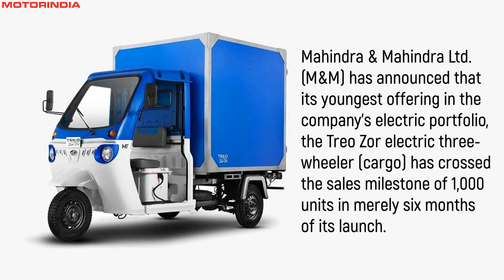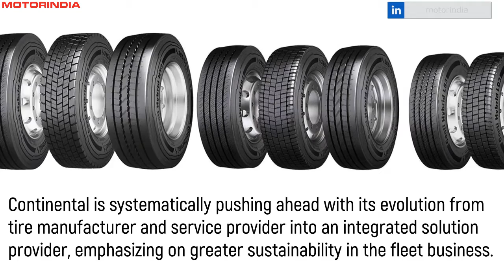Motorindia News in 2 Minutes (N2M) # 23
Glance through 𝐌𝐨𝐭𝐨𝐫𝐢𝐧𝐝𝐢𝐚 𝐍𝐞𝐰𝐬 𝐈𝐧 2 𝐌𝐢𝐧𝐮𝐭𝐞𝐬 that highlights news from 𝐌𝐚𝐡𝐢𝐧𝐝𝐫𝐚 𝐓𝐫𝐞𝐨 𝐙𝐨𝐫 𝐄𝐥𝐞𝐜𝐭𝐫𝐢𝐜, 𝐉𝐨𝐬𝐭'𝐬 𝐧𝐞𝐰 𝐊𝐊𝐒 𝐚𝐮𝐭𝐨𝐦𝐚𝐭𝐢𝐜 𝐜𝐨𝐮𝐩𝐥𝐢𝐧𝐠 𝐬𝐲𝐬𝐭𝐞𝐦 𝐚𝐧𝐝 𝐂𝐨𝐧𝐭𝐢360° 𝐬𝐨𝐥𝐮𝐭𝐢𝐨𝐧𝐬 𝐟𝐨𝐫 𝐟𝐥𝐞𝐞𝐭 𝐨𝐩𝐞𝐫𝐚𝐭𝐨𝐫𝐬